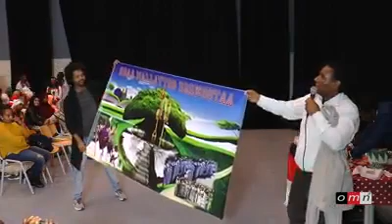Guyyaa Ayyaana Dubartoota Addunyaa Sababeeffachuun Tumsa Dubartoota Oromoo Netherland lammii13/2018